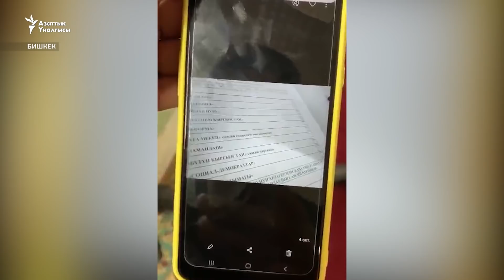Тизмени текшергендер, бюллетенди сүрөткө тарткандар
"Азаттыктын" WhatsApp номерине келген видеолордун топтомун сунуштайбыз. Кеңири маалыматты azattyk.org же rus.azattyk.org сайттарына кирип окуңуз.